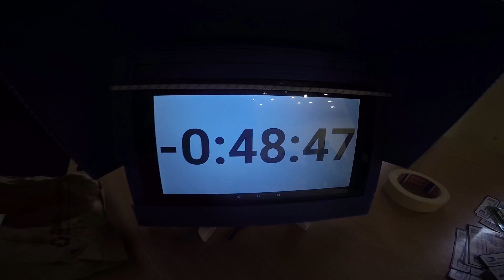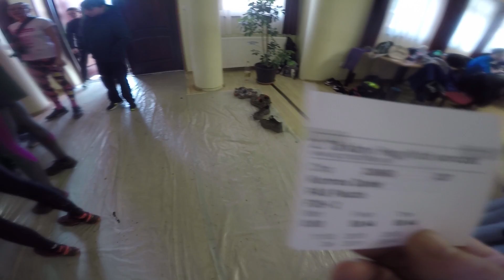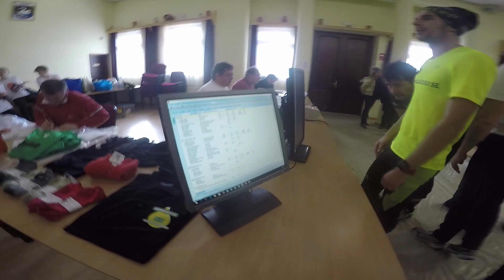Tárkányi hegyifutó sorozat 3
Tárkányi hegyi futó sorozat 3. forduló.
A táv amin indulni lehet 5km. ezt lehet teljesíteni 1,2,4 körben.
Én a 2 kört választottam nagy önbizalommal :)
Volt hó , sár ,fantasztikus táj és remek szervezés.
Gratulálok minden indulónak helyezéstől független , és kívánok sok ilyen feledhetetlen kilométert .